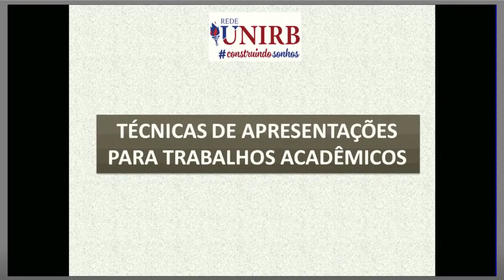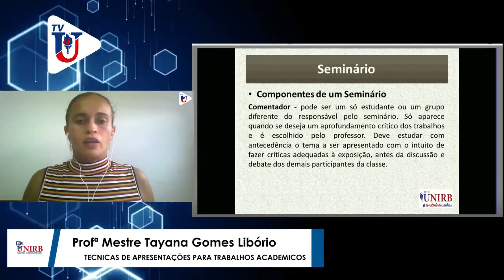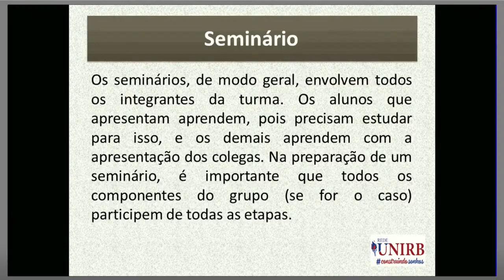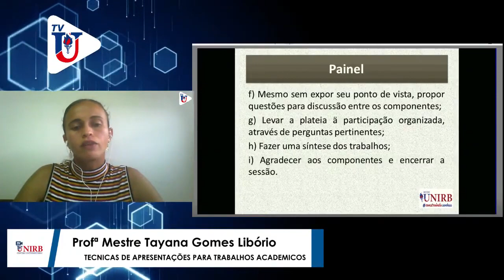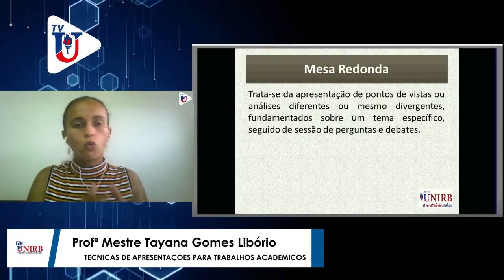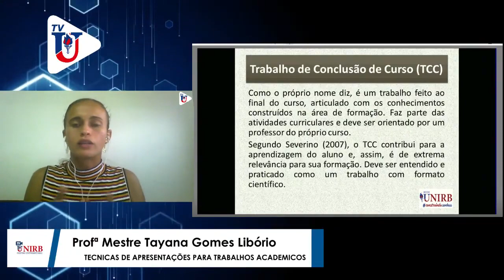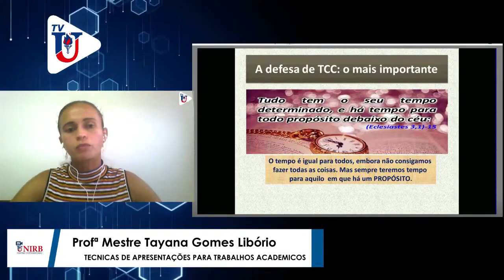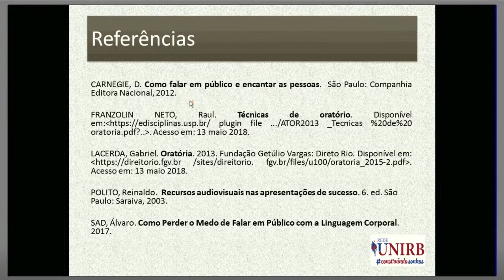JORNADA INTEGRATIVA2022.1 - Técnicas de apresentações de trabalhos acadêmicos.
Técnicas de apresentações de trabalhos acadêmicos.